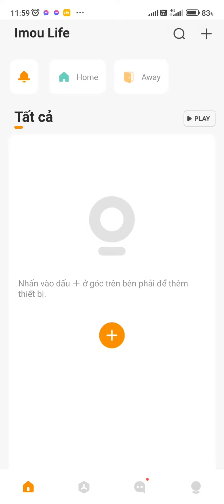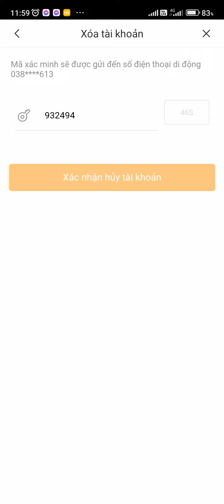cách xoá tài khoản camera imou trên điện thoại